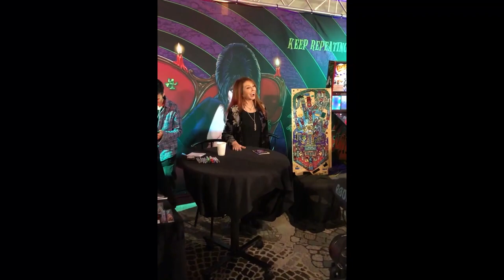Pinball News - Pinball Expo 2019 - Cassandra Peterson's Arrival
Cassandra Peterson - a.k.a. Elvira, Mistress of the Dark - made an appearance at Pinball Expo 2019 in Wheeling, Illinois on 18th October, 2019 to promote the latest pinball machine based on her alter ego.  Elvira's House of Horrors from Stern Pinball is the third Elvira title after Elvira & The Party Monsters and Scared Stiff.